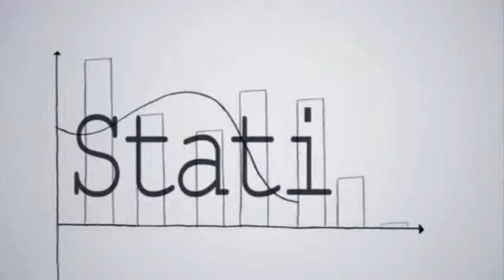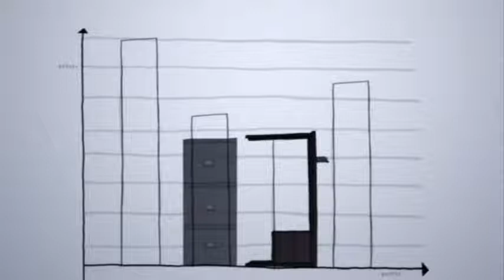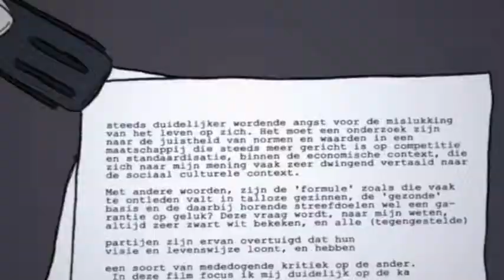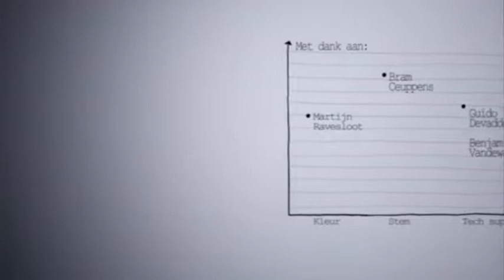Statist (eng. subs)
bachelor graduation movie from sint lukas brussels, finally got around to subtiteling it.